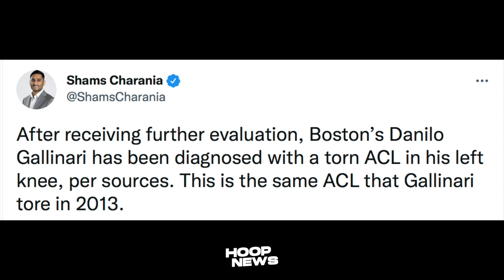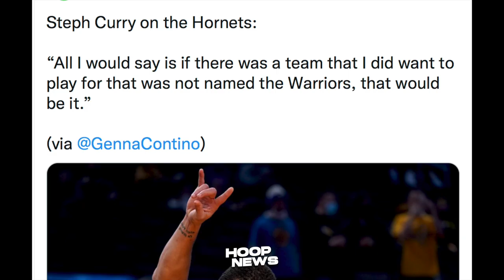Steph Gusto Daw Mag-Laro Sa team Na Ito! LeBron Tinanghal Na GOAT! Gallanari Injury Malala Pala!